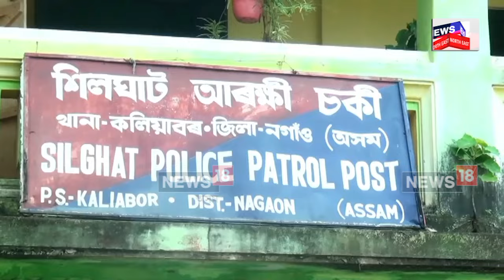Kaliabor News | এখন আৰক্ষী চকীয়ে উদঙাইছে স্মাৰ্ট পুলিচৰ প্ৰকৃত ছবি। Assamese News | N18V